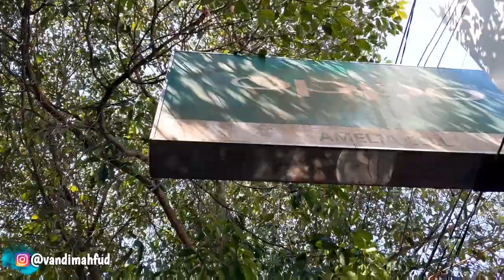Nggudo cewek 🤣‼️ VLOG SYUTING RUWET TV